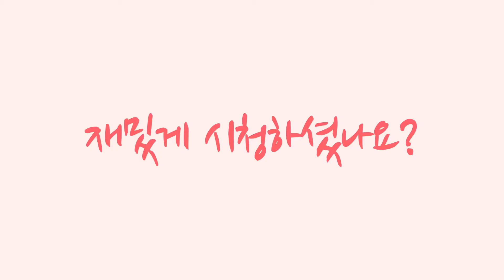잘때 깨우면 개도 화내요!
♡ 미남이와 보리 이뻐해주셔서 감사합니다 ♡

미남 MINAM (male)/ 5.3kg / 요크셔테리어 Yorkshire terrier / 2013/07월
보리 BORI (male)/ 5.7kg / 요크셔테리어 Yorkshire terrier / 2013/10월